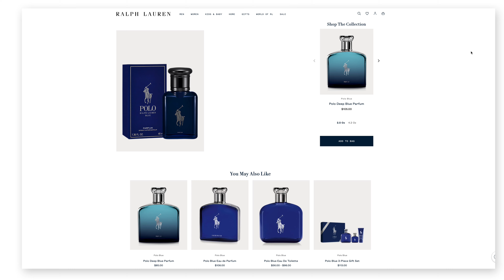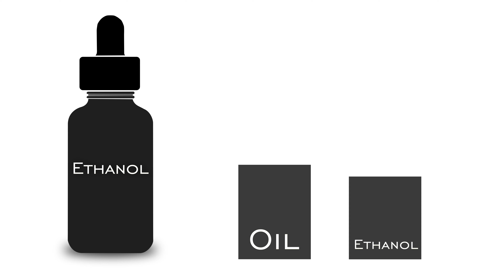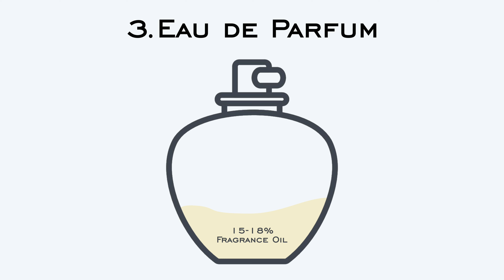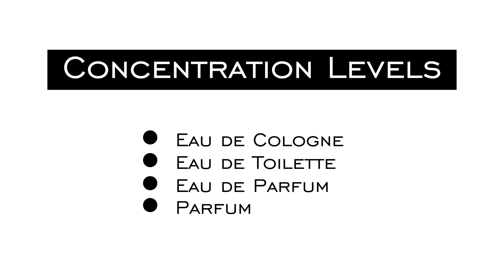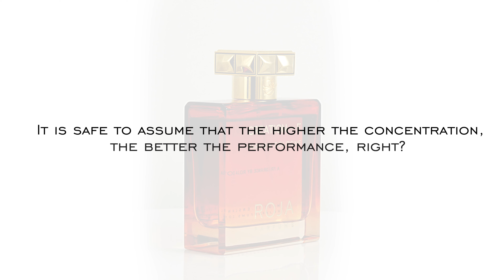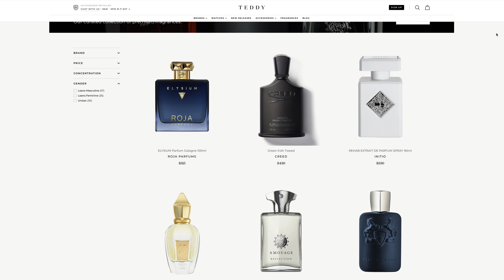Everything You Need To Know About Fragrance Concentration Levels - EDT, EDP, Parfum, & MORE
In this video, I share everything you could ever need to know about the sometimes confusing topic of fragrance concentration levels. We'll separate the actual science and percentages from marketing in order to help you make the best buying decision when it comes to fragrance concentrations. What do you guys think of educational videos like this one? What other topics would you like to see covered on the channel? We hope you enjoy!

Baldassare Fragrance Instagram: @baldassarre.fragrance
Courtney's Instagram: @courtneycristineryan
Teddy's Instagram: @teddybaldassarre